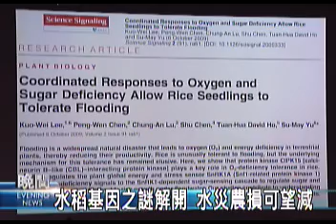2009-10-09公視晚間新聞(培育不怕淹水作物 水稻基因找答案)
"每次風災一來，嚴重的農損總讓人吃不消，如何讓農作物不怕水淹，減少農損，中研究的研究團隊從水稻基因解開了這個謎團，而未來更期待能培育出各種耐淹水的農作物，減少水損。
颱風過後，田裡的青蔥東倒西歪，全泡在水裡，能採收的沒多少，但同樣是泡在水裡，為什麼水稻卻沒事，中研院的研究團隊從水稻基因找到答案。
中研院分子生物研究所研究員 余淑美：大部分的作物兩三天都耐不住，像玉米啊小麥啊那種你淹個兩三天大概就不行了，可是水稻它為什麼它能夠耐那麼久，它可以到就是有的一直泡，有的到幾個禮拜甚至整個淹過去，有的超過兩個禮拜它都還是沒有問題，那我們要做更多的基礎研究，來看看可不可以把這個基因運用在其他的穀類作物上。
一般作物只要淹水，就會缺氧死亡，但水稻裡面的蛋白激?接受到缺氧訊號時，會把訊號傳往細胞，讓細胞產生醣和能量，提供缺氧時水稻生長的能力！這份研究論文登上了國際專業期刊「科學訊息傳遞」的封面，研究團隊也希望未來培育出各種耐淹水作物，減少水災損害。
余淑美研究團隊 國防醫學院博士生 李國維：小麥田大麥田它本來一淹水就全死光，那可以稍微增強它的能力，那就更廣泛，因為不只有水稻的族群，還可以跨越到不同的族群去那是比較長期的目標。
余淑美說，這項研究目前已經申請專利，而透過這個成果，未來可望培育出耐寒、耐旱、耐淹水、抗病的水稻品種，以後或許農民也不需要經過播種、育苗、插秧等過程，而是用直播種子方式種稻，減少成本也能增加產量。
記者 冉瑞雯 王威雄 台北報導。"